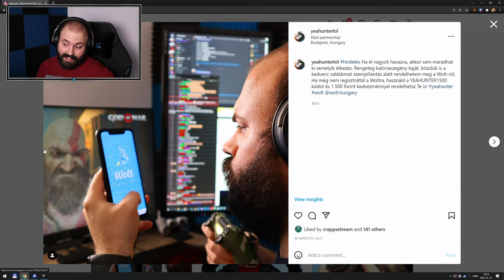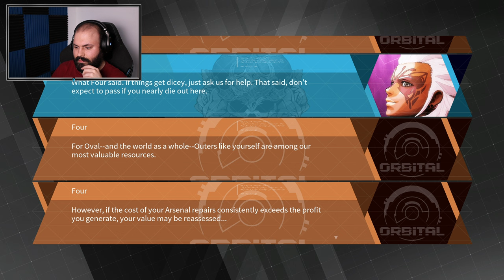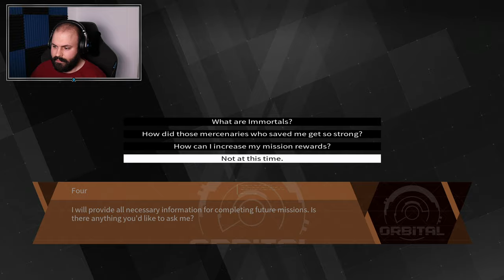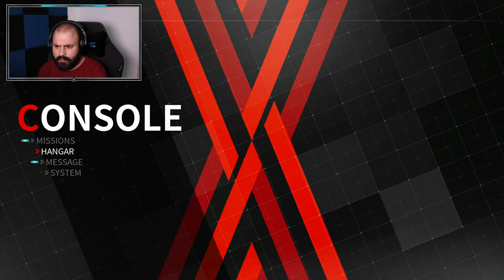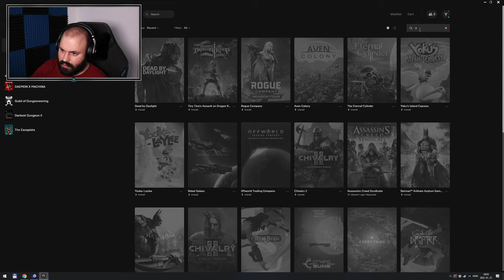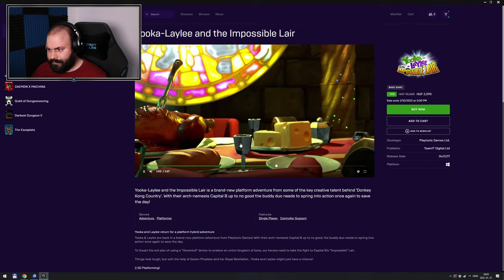🤖 Első benyomások | Daemon X Machina (Epic Games Store)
Időbélyegek

00:00:00 - Wolt-os együttműködés
00:01:28 - Ismertetés
00:08:01 - Intro
00:09:28 - Karakter kreálás
00:21:08 - Játék
01:45:03 - Összegzés
01:50:12 - Jövő heti játék